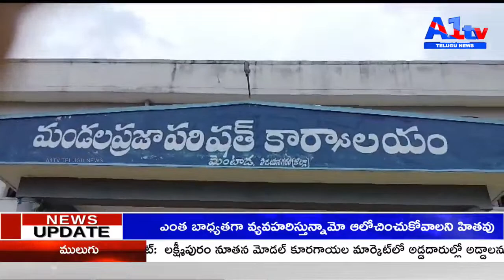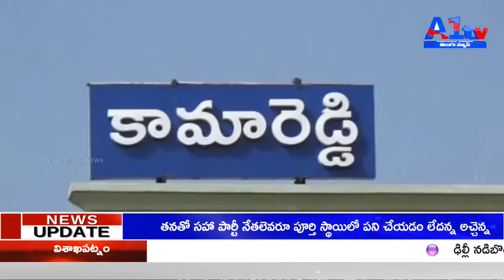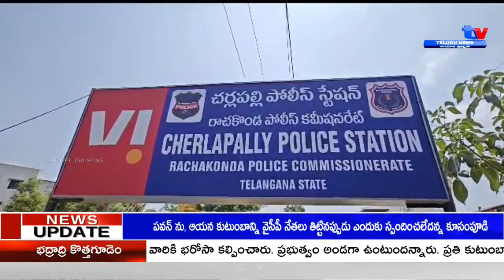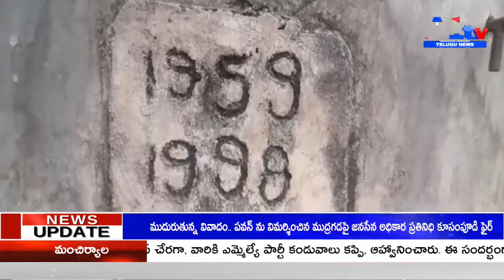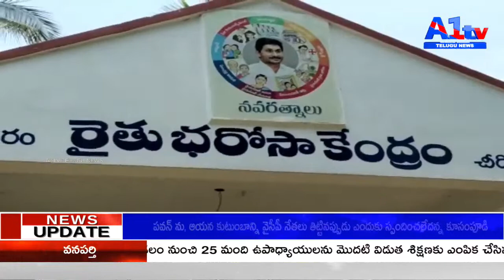A1TV NEWS BULLETIN || 21-06-23|| A1TVTELUGU NEWS